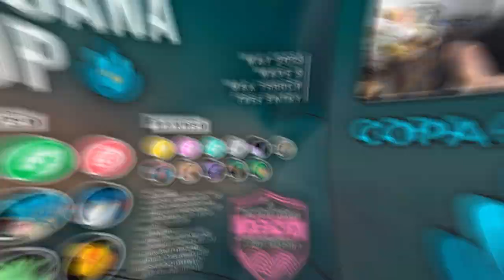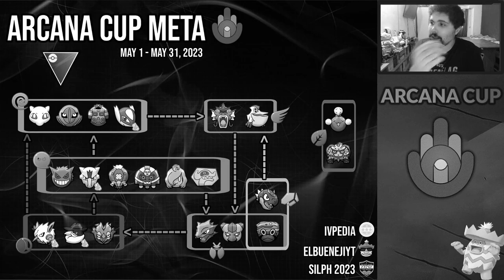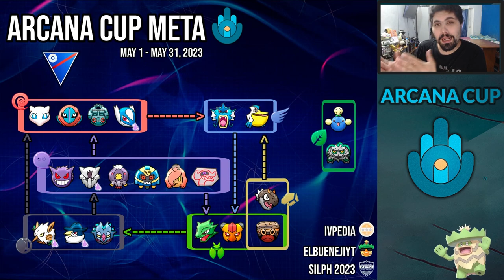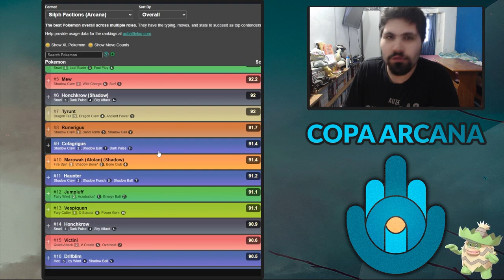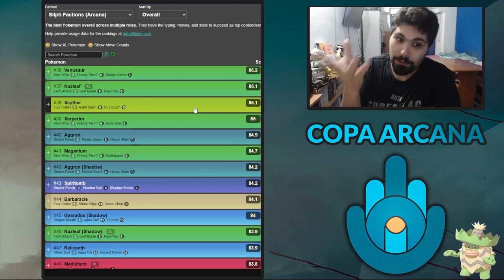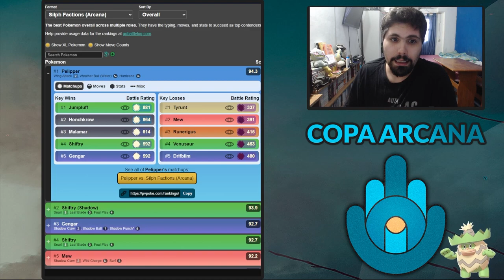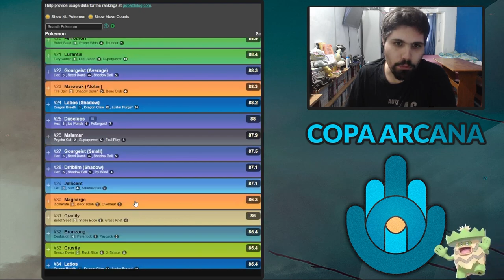META COPA ARCANA MAYO SILPH l Pokémon GO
Si estás buscando consejos de Pokémon GO para jugar mejor, entonces esta es tu canal! Hoy analizamos un poco el META de la copa arcana que se viene en el mes de MAYO en Pokémon GO. ¡Espero que te guste y que te sirva!

Si sos nuevo o querés volver al juego (90 DE DESCONEXIÓN), usa el siguiente código para ganar lo siguiente:
- 50 Polvos estelares
- Aparece un Pokémon
- Incienso x1
- Caramelos raros x5
- 50 Mega Energía de Charizard

Código: VQQTVQFKQ